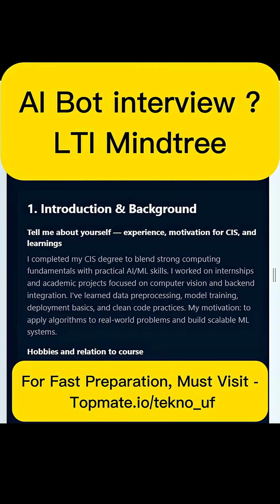AI bot interview Today 😲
Result out?? | Mindtree Interview Experience 2025 | Mindtree Coding Questions 2025 | LTI | UBK Anna💀| LTI Mindtree Aptitude Questions & Answers 2025 | Hiring

mindtree assessment test
mindtree shark tank
mindtree spoken english
mindtree communication round
mindtree quantitative aptitude
mindtree spoken english test
mindtree 2025
mindtree assessment test
mindtree assessment 2026
mindtree assessment
mindtree assignment
ltimindtree assessment
ltimindtree associate trainee
ltimindtree assessment test
mindtree communication assessment
ltimindtree associate trainee interview questions
ltimindtree assessment process
ltimindtree assessment questions
mindtree computer programming questions
mindtree computer science
mindtree computer programming
ltimindtree computer programming
mindtree hiring process, hiring for 2026